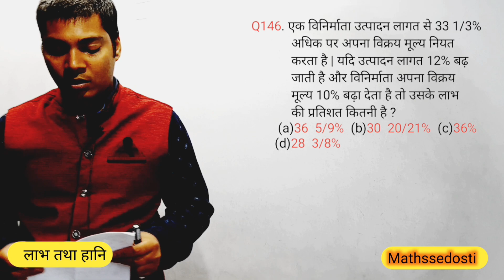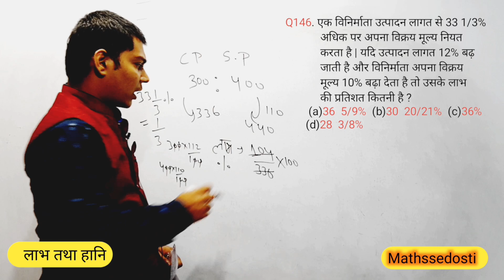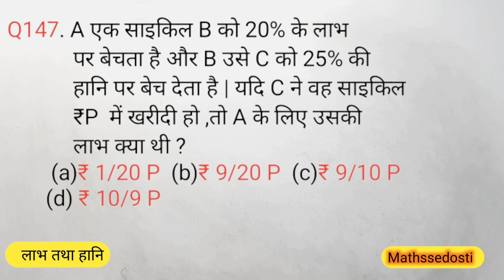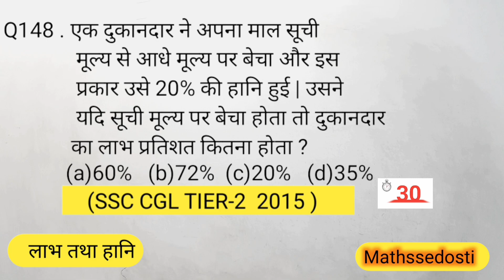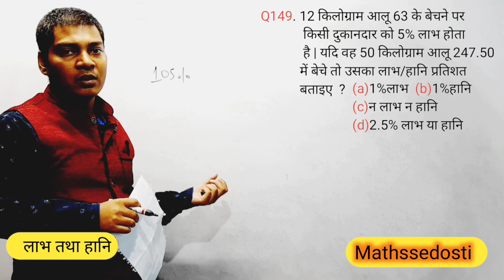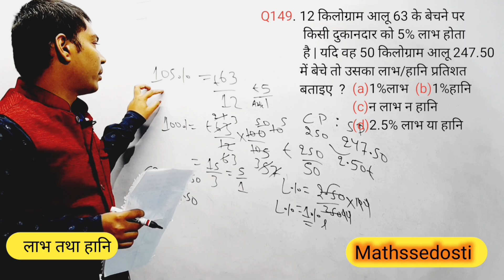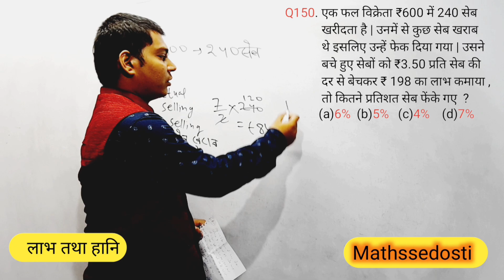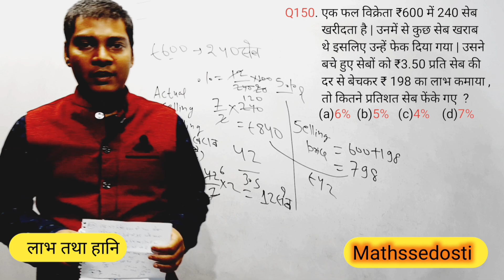Profit and loss Most important questions for mtsexam2023 from Rakesh Yadav Book ||लाभ तथा हानि